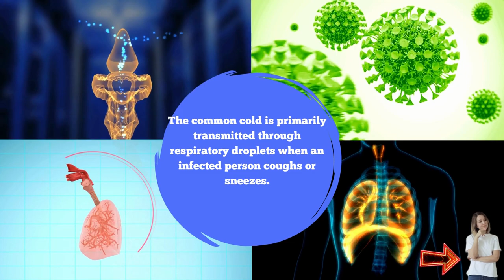How is the common cold transmitted? l Health is Wealth l healthiswealth-now